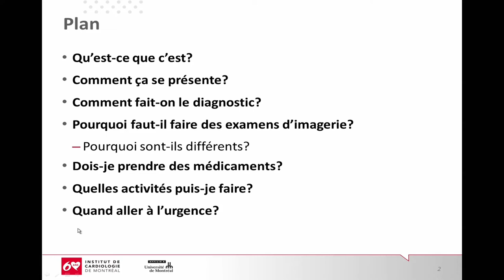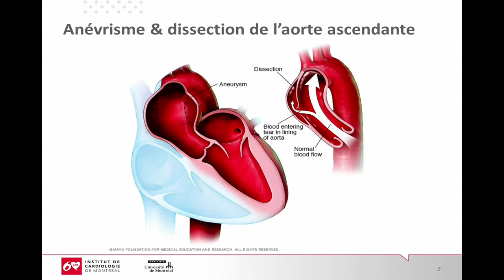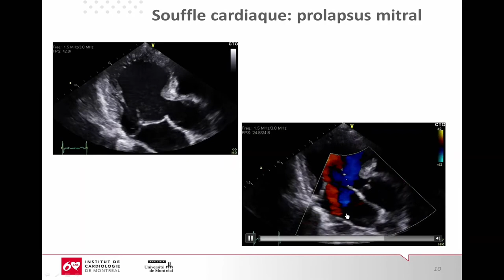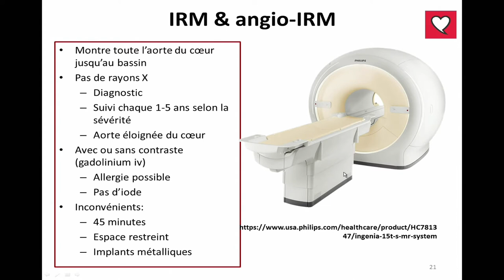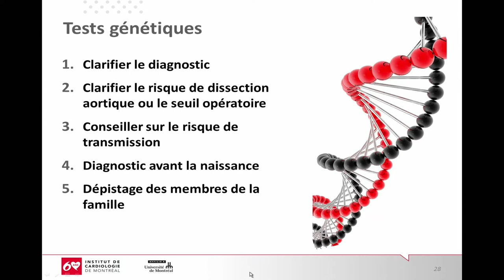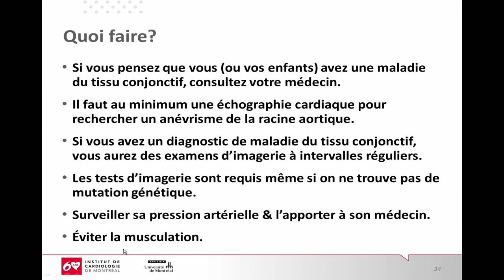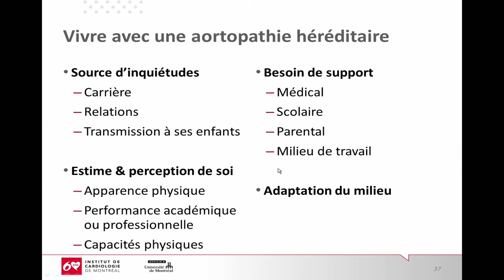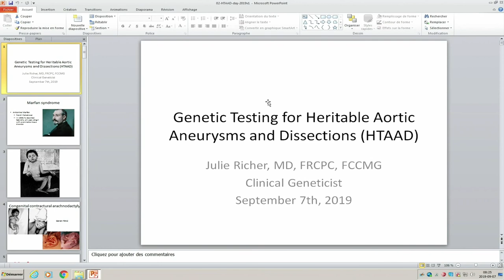HAD2019 | Diagnostic et traitement médical des aortopathies héréditaire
Dr François-Pierre Mongeon
Diagnostic et traitement médical des aortopathies héréditaires

Symposium sur les aortopathie héréditaires 2019

CHU Sainte-Justine, Montréal, Quebec, Canada

François-Pierre Mongeon, MD FRCPC (Montréal)

Dr Mongeon est membre du service de cardiologie noninvasive et du Centre des cardiopathies congénitales adultes depuis 2011. Il est également professeur en médecine à l’Université de Montréal. Dr Mongeon a complété sa formation en cardiologie à l’Université de Montréal en 2008. Il a poursuivi une formation en cardiologie congénitale adulte et en échocardiographie à la Clinique Mayo, à Rochester au Minnesota, ainsi qu’en résonance magnétique cardiaque (RMC) au Brigham and Women’s Hospital et au Children’s Hospital Boston, de l’Université Harvard, à Boston. Il est l’un des cofondateurs de de la Clinique des aortopathies et des maladies du tissu conjonctif. Le Dr Mongeon enseigne la RMC, les cardiopathies congénitales adultes et les biostatistiques aux étudiants en médecine et aux résidents en cardiologie et en radiologie. Les intérêts de recherche du Dr Mongeon incluent l’imagerie des cardiopathies congénitales et acquises par échocardiographie et RMC, le devenir des cardiopathies congénitales à l’âge adulte, les maladies génétiques de l’aorte et l’épidémiologie clinique. Dr Mongeon est également membre de la Société Canadienne de Cardiologie et de la Société de Résonance Magnétique Cardiovasculaire.

A non-invasive adult congenital cardiologist at Montreal Heart Institute and a clinical associate professor of medicine at L’Université de Montreal, Dr. Mongeon trained in cardiology at L’Université de Montreal in adult congenital heart disease and echocardiography at Mayo Clinic and in cardiac magnetic resonance imaging (MRI) at Brigham and Women’s Hospital and Children’s Hospital Boston. He is one of the co-founders of the Aorta and Connective Tissue Clinic at Montreal Heart Institute. He is actively involved in teaching adult congenital heart disease, echocardiography and cardiac MRI to fellows in cardiology, cardiac surgery and radiology. His research interests include imaging of congenital and acquired heart disease by echocardiography and MRI, outcomes in adults with congenital heart disease, hereditary aortopathies and clinical epidemiology. Dr. Mongeon is a Fellow of the Canadian Cardiovascular Society and a Fellow of the Society for Cardiovascular Magnetic Resonance.
The 2019 Heritable Aortic Disorders symposium (HAD) was held in Montréal at the CHU Sainte-Justine and brings experts in the field from across Canada and internationally to discuss new developments in the genetics, diagnosis, and management of hereditary aortic disorders.

GADA Canada (Genetic Aortic Disorders Association Canada) and the Loeys-Dietz Syndrome Foundation of Canada (LDSF) sponsored the event to bring the most up to date information on the assessment and management of patients with heritable aortic disorders to you.

What is the Heritable Aortic Disorders Symposium?

Established in 2018 in Toronto, our objective is to provide healthcare professionals as well as patients and their families with the tools needed to ensure early and accurate diagnosis, proper surveillance and medical & surgical treatment.

What is GADA Canada?

GADA Canada is dedicated to saving lives and enabling a promising future for individuals living with all genetic aortic disorders through awareness, education, support, and research. Identifying the specific genetic cause for aortic dissections can help predict the timing for preventive aortic surgery, further reducing the high morbidity associated with undiagnosed aortic dissections. For more information or to get in touch: